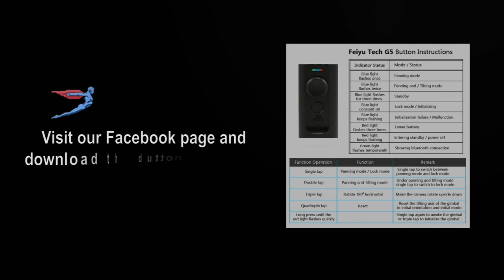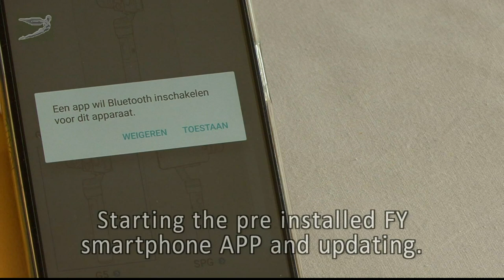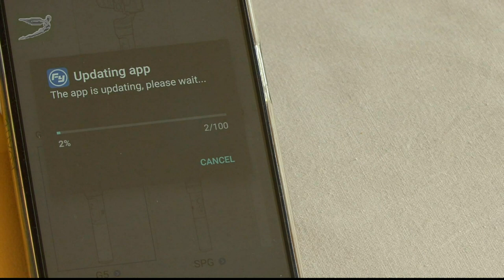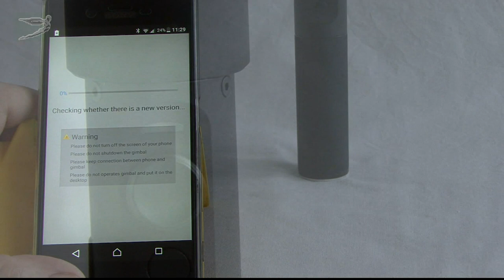FeiyuTech G5 gimbal unboxing + APP demo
NEW G5 UNBOXING & APP DEMO. with subtitles no talking just unboxing ! Short and brief FY APP demo inclusif. Visit our FaceBook page to obtain your personal copy of the Button Instructions; The Fy G5 is the worlds best individual stabilisation for your GoPro HERO 5 and the perfect combination. NOTE: set HERO 5 audio settings to WIND ONLY !